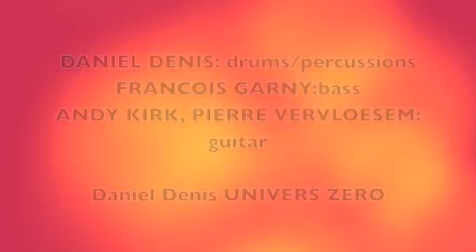Daniel Denis "les portes"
Daniel Denis "Les portes" from "LES EAUX TROUBLES" cd 1993

Daniel Denis, drummer end leader of UNIVERS ZERO